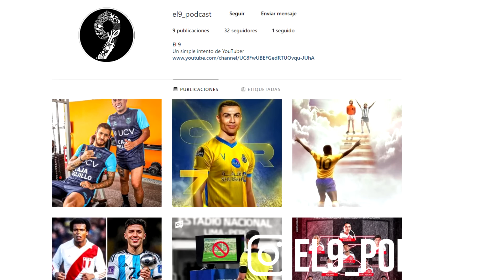5 JUGADORES PERUANOS QUE DESPERDICIARON SU TALENTO | PARTE 1